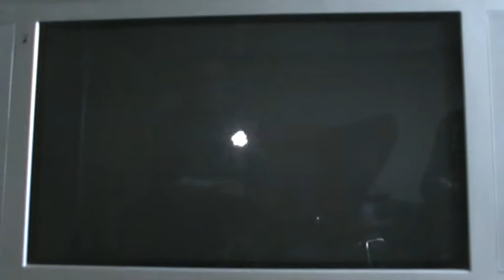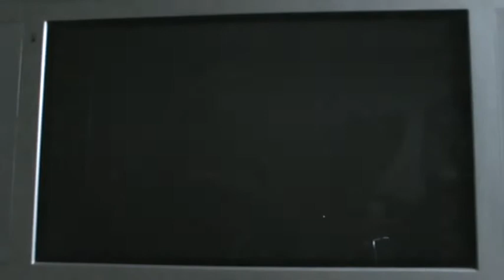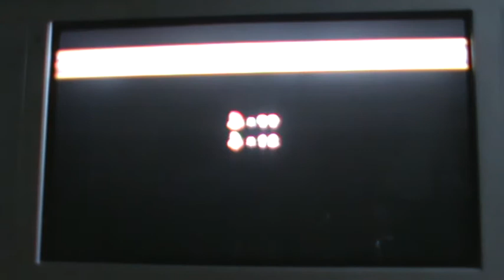New super mario bros. WII brothers part 27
morton jr. heeft gefaald!